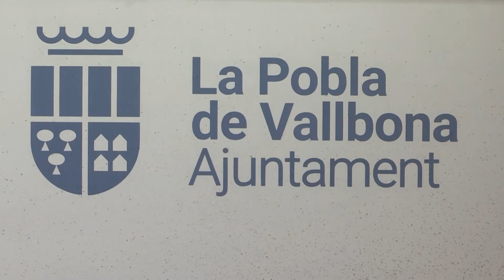En Joc (11/01/23)